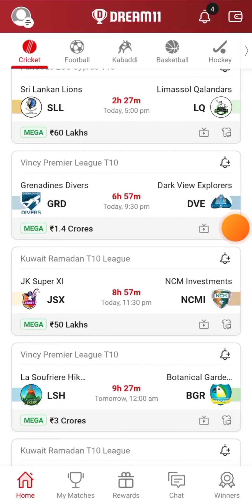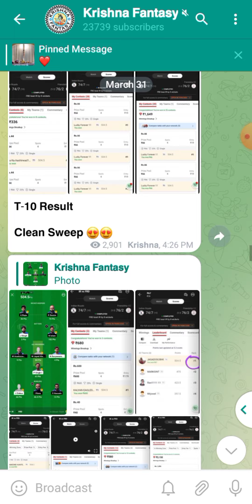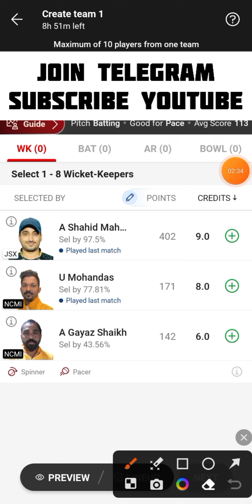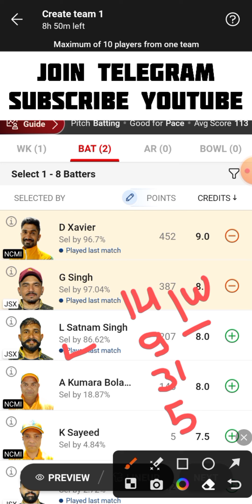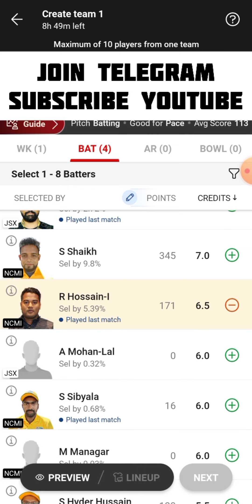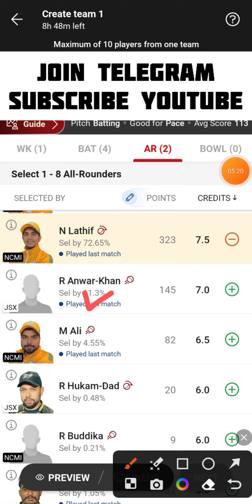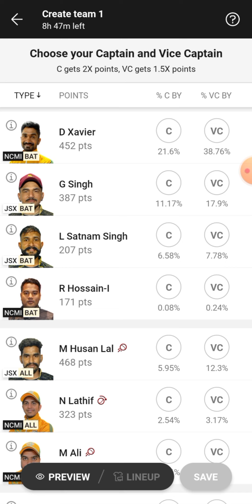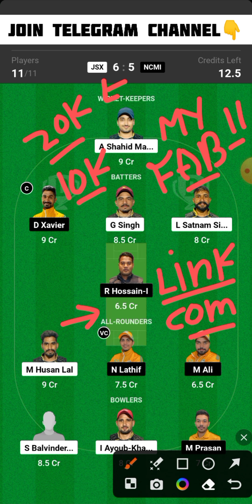JSX vs NCMI Dream11 Team | JSX vs NCMI Dream11 Prediction | JSX vs NCMI Dream11 Team Today Match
JSX vs NCMI Kuwait Ramadan T10 League Dream11 Team Today Match
JK Super XI vs NCM Investments Dream11 Team